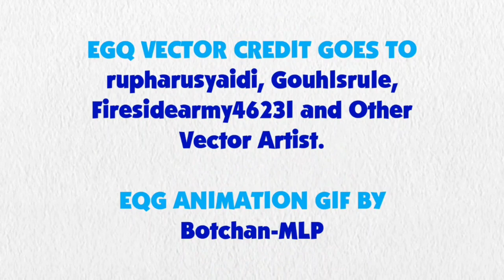Blue's Clues and Sunset Shimmer: Skidoo Series Episode 77 - Bowling Alley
Sunset Shimmer and Blue are skidooing to the bowling alley.

Credits to DeepPonies (app) for Sunset Shimmer's Voice by Rebecca Shoichet, Ben Casey, Noah Bisson, RoccoTheBlue'sClues&OtherShowsFanatic3000, Jordan Gwartney, Princess Creation345, Botchan-MLP, AndoAnimalia, CloudyGlow, gmaplay, rupahrusyaidi and all the vector artists from Deviantart